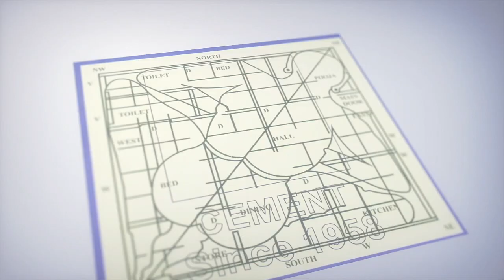దయచేసి నా పిల్లలను ఆదుకోండి.. అనిత ఓ అనిత సింగర్ నాగరాజు | Singer and Lyricist Nagaraju Emotional